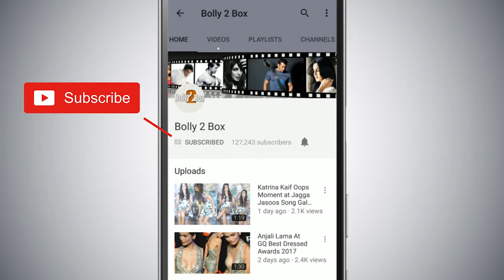Priyanka Chopra और Nick Jonas की होगी Helicopter से ग्रैंड एंट्री